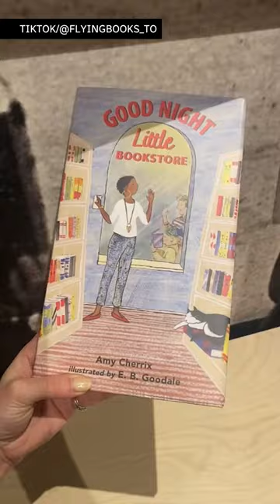How BookTok is connecting Toronto readers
TikTok is home to many online communities, including Booktok. The rapidly growing community has helped connect Toronto readers and boosted support for multiple indie bookstores in the city like Flying Books.